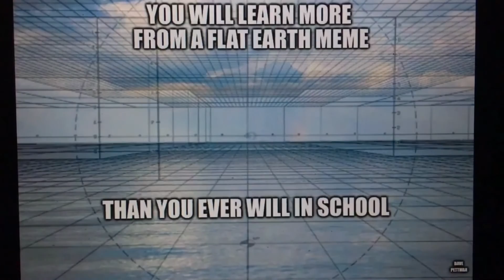354 - Tierra Plana // Miles de Millas // Flat Earth Thousands Miles Everything Flat Level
Flat Earth Thousands Of Miles, Footage Taken From Airplanes, Cars, Trains,Ships,Covers Many THOUSANDS of Miles of Our Flat, Level, Stationary plane Earth in Just 5 Minutes, produced Eric Dubay, by A.perez